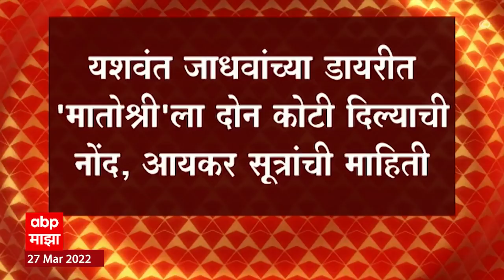Yashwant Jadhav : यशवंत जाधव यांच्या डायरीत 'मातोश्री'ला दोन कोटी दिल्याची नोंद?